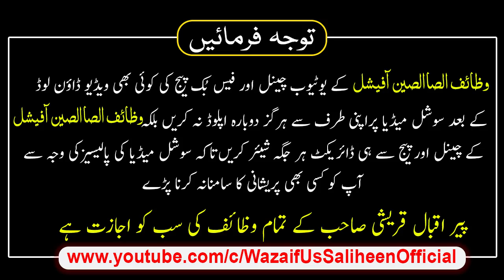11 Aur 12 Muharram Ka Wazifa | Aulad Narina Khas Wazifa Peer Iqbal Qureshi | Wazaif Us Saliheen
Wazaif-Us-Saliheen_Official